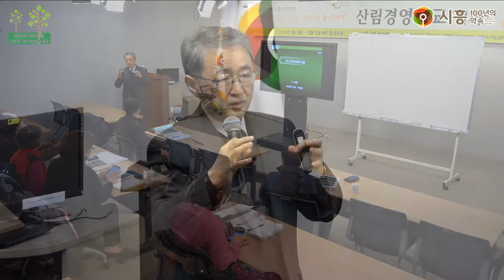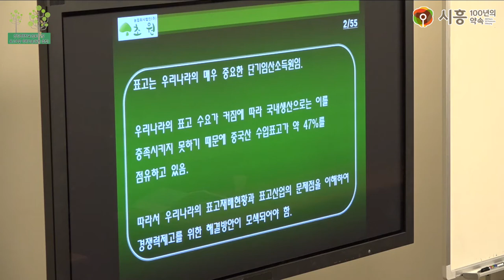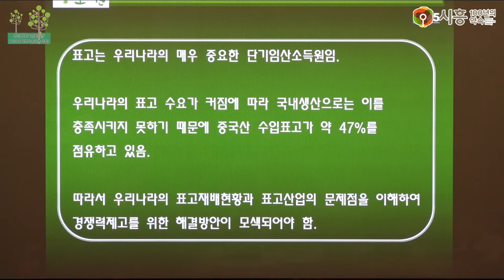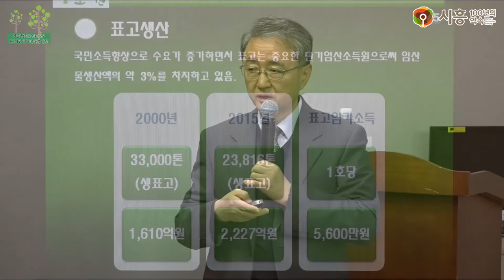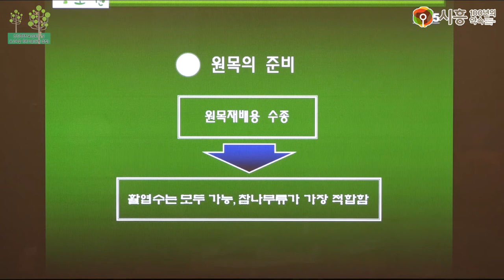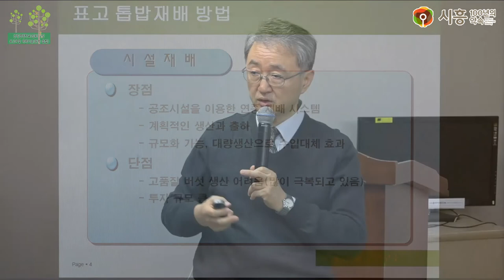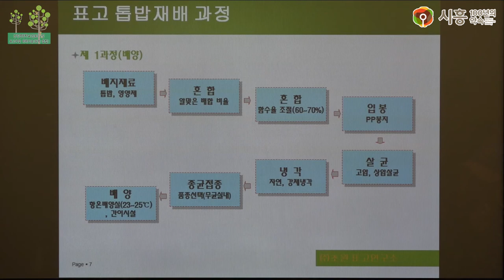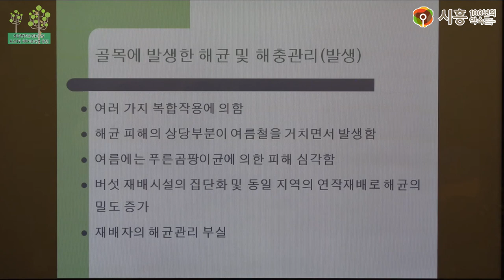[시흥아카데미] 산림경영학교(심화) 2강 「표고버섯 재배기술(원목-톱밥)」 - 박원철(초원표고종균연구소장)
강의명 : 산림경영학교(심화) 2강

내 용 : 표고버섯 재배기술(원목-톱밥)

강 사 : 박원철 / 초원표고종균연구소장

촬영일시 : 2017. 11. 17 (금)

[시흥아카데미] 산림경영학교(심화)

■ 학교장 : 김재성 / 산림경영전략연구소장

■ 촬영 : 최찬경

■ 편집 : 최찬경

■ 제작 : 시흥시